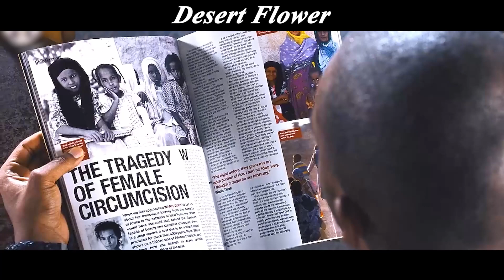Perhaps you have heard of circumcision? If not, she needs to be thanked.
Overview:
Wallis (Liya Kebede) was born in the Somali desert and lived a nomadic life with her mother. At the age of three, Wallis was circumcised in accordance with Somali custom. At the age of twelve, her father marries Wallis to a sixty-year-old man in order to obtain five camels. On the eve of her marriage, Wallis, with her mother's acquiescence, made the long trek through the desert to join her grandmother in Mogadishu, where she was offered the opportunity to work as a maid for the aunt of the then Somali ambassador's wife in England. Shortly after arriving in the UK, war broke out in Somalia and the old government was overthrown, and Wallis took advantage of the chaos to flee the embassy again and wander the streets of the UK.
　　After meeting Marilyn (Sally Hawkins), who took her in, she was discovered to be a world-famous model and devoted to the cause of women's liberation.
　　The film "Desert Flower" is based on the autobiographical bestseller by Somali-born black model Wallis Dirie.

【This is Dinosaur Recaps ~ A channel dedicated to help you understand the story line of movies better and easier, especially when it's boring and long. Much appreciated!】